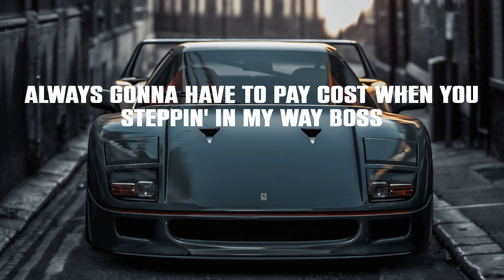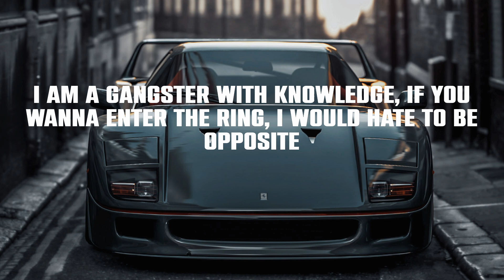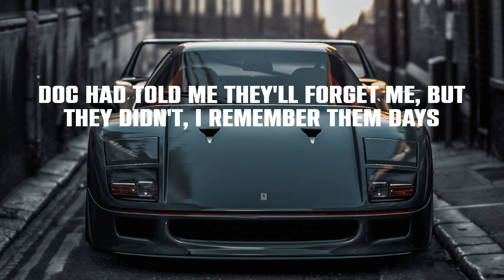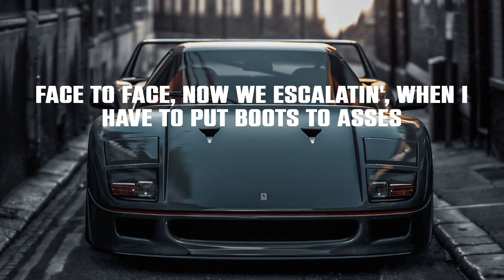Tech N9ne - Face Off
Lyrics:
Rumble
Rumble
They gon'
Rumble
They gon'
Rumble
Desecration, defamation, if you wanna bring it to the masses
Face to face, now we escalatin', when I have to put boots t